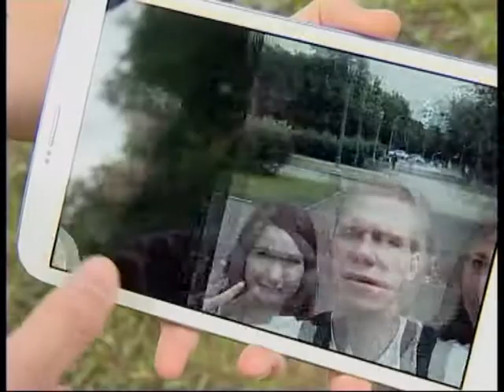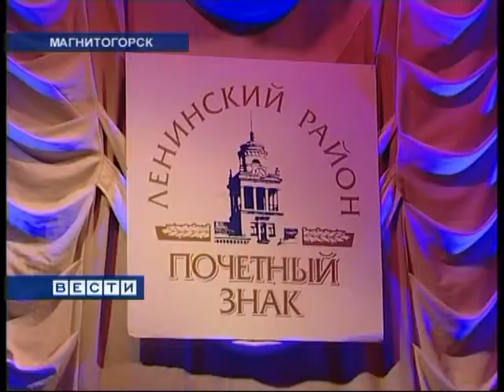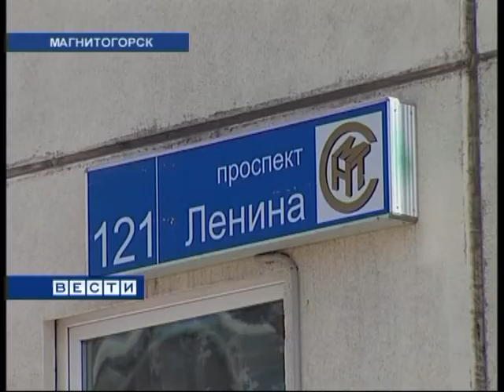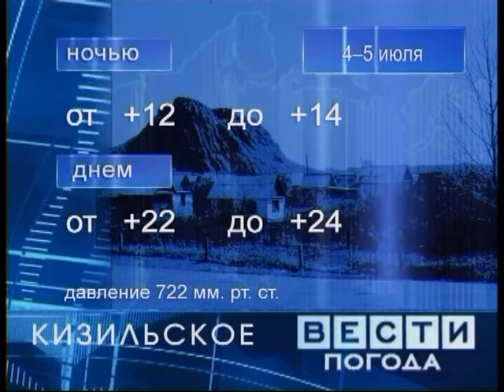"Вести Магнитогорск"_ О.Беличенко (вечер) 3.7.2015г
"Вести Магнитогорск"_ Ольга Беличенко (вечер) 3.7.2015 год.